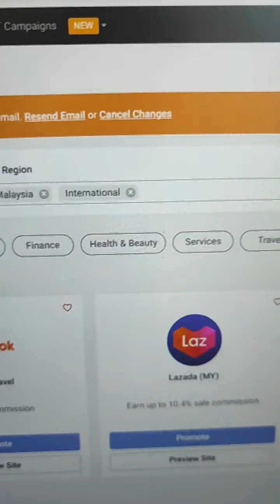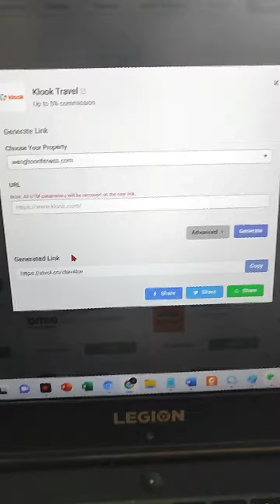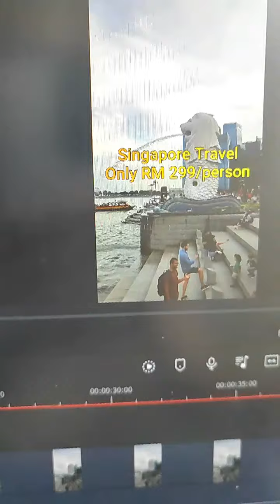How To Drive Traffic & Make Money With Travel Affiliate Marketing (2022) Malaysia (BM) With No Money